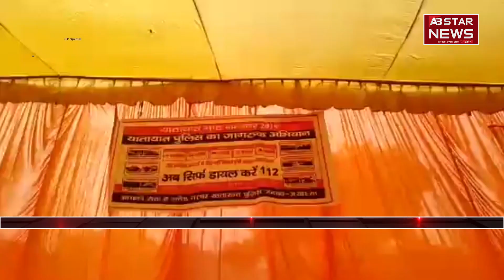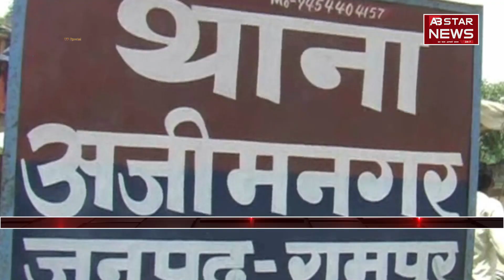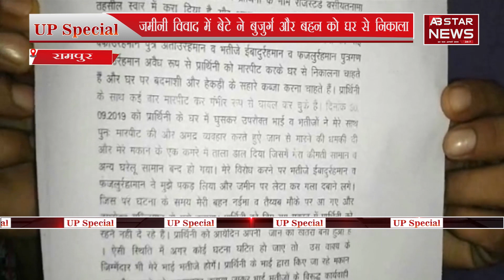कारसेवकों को दी गई श्रद्धांजलि | UP SPECIAL | AB STAR NEWS